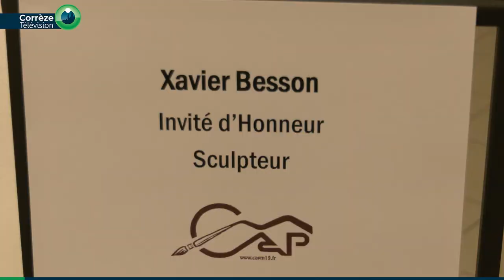Exposition CAPM 2022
Depuis le 16 avril, le 9ème Salon International de Printemps se tient à Saint-Ybard. Cette exposition est organisée par le Cercle des Arts Plastiques des Monédières. L’exposition de peintures et sculptures affiche 16 exposants dont deux invités d’honneur et deux jeunes talents. Les œuvres restent à Saint-Ybard jusqu’au 1er mai, et l’association propose des activités diverses tout au long de la période.